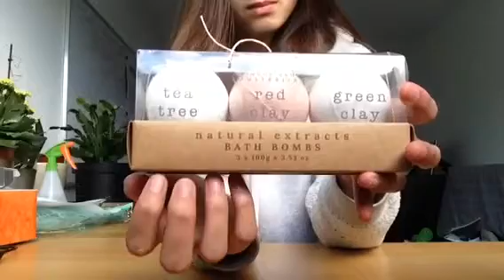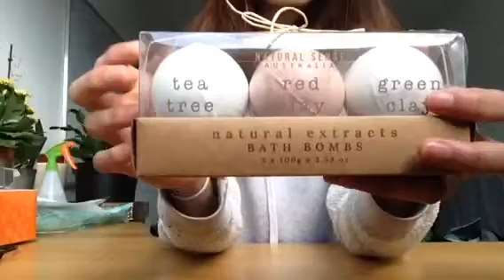FAST TAPPING ASMR - Box and Bath Bombs [no talking]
I really enjoyed making this video so I hope you enjoy it too!